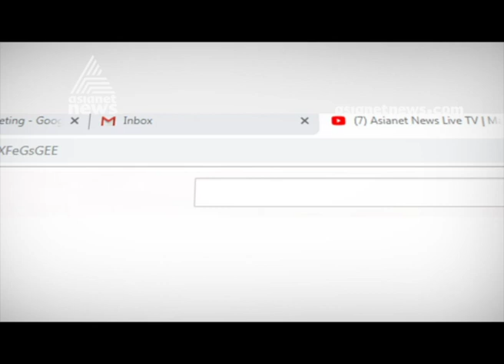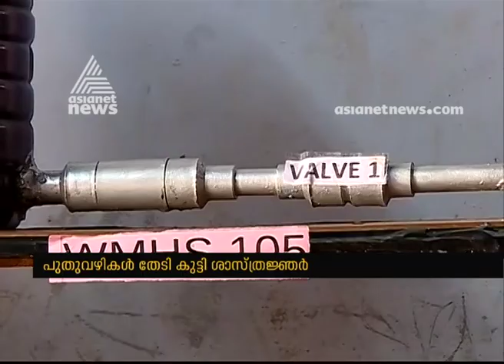Kerala School Sasthrolsavam : Advanced toilet cleaning system model